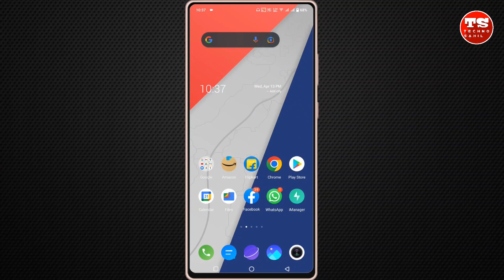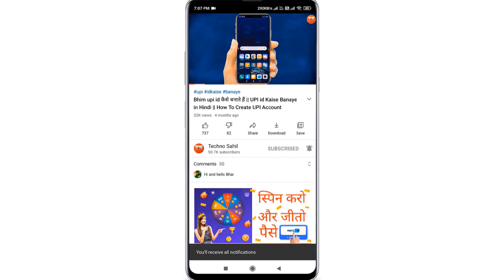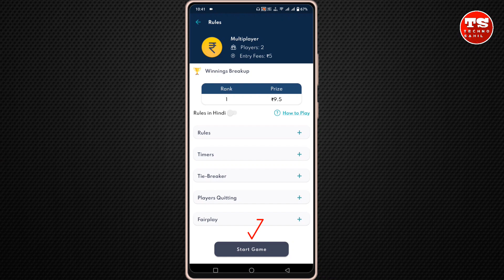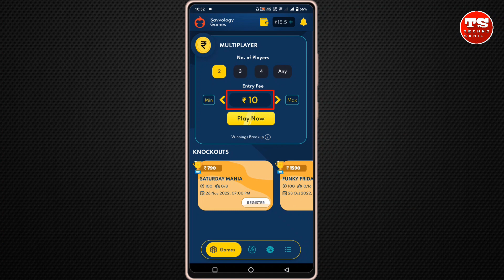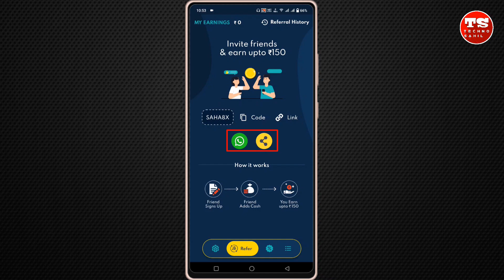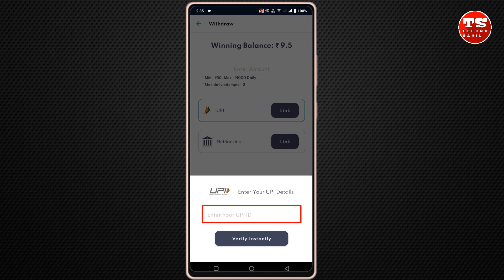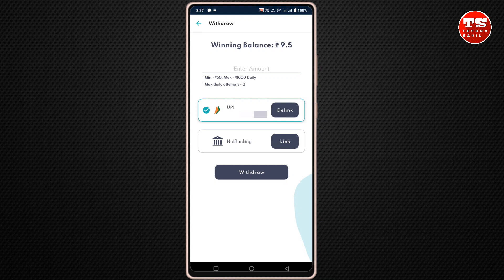अब रोज 5 मिनट गेम खेलो और कमाओ ₹1000 बैंक में || Ab Roz Game Khel Kar Paise Kamao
Doston Is Video Me Maine Aap Sabhi Ko Ek New Gaming App Ke Bare Me Bataya Hai Jiske Madad Se App Paise Kama Sakte Ho Sirf Game Khel Kar

Refer Code - SAHA8X

Your Query